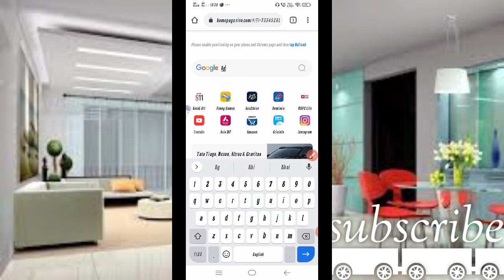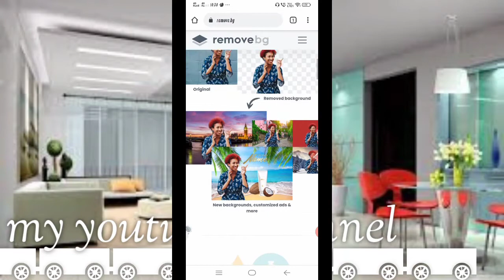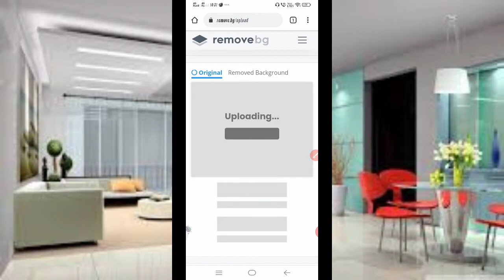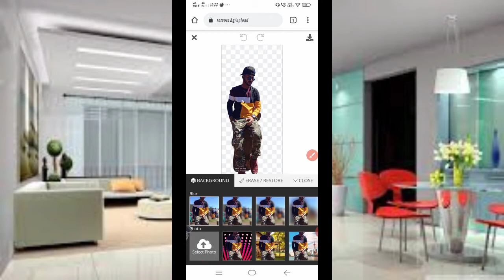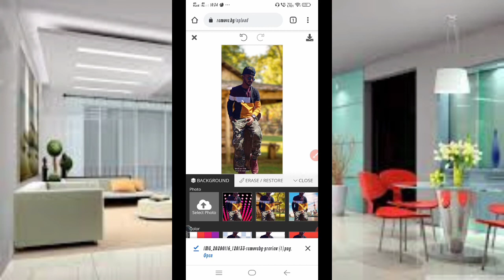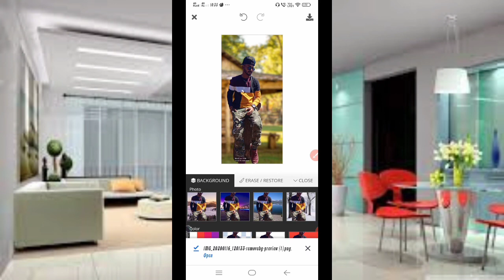background change automatic 2020 10 second mein background change karna sikhiye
👉is video ko dekhne ke bad aap apna photo ka background easily change kar sakte hain  Bina koi App se🤙